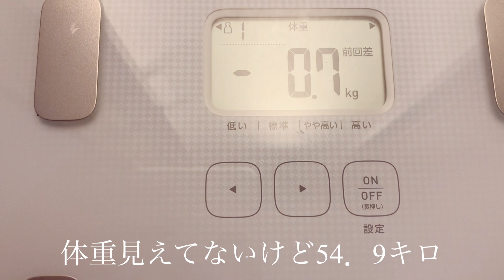【vlog】色んなところが筋肉痛な日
生理まであと４日。ドカ食いしたいなあ